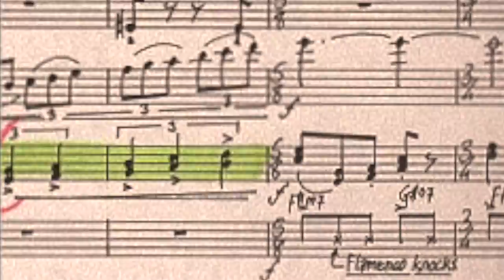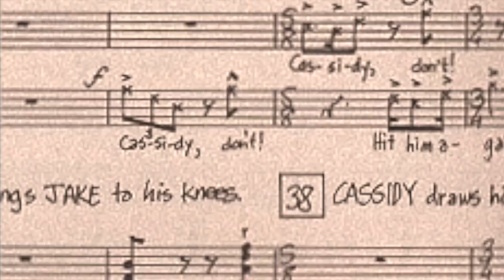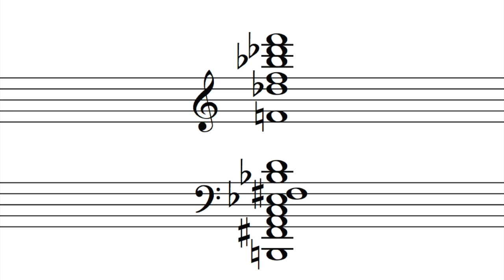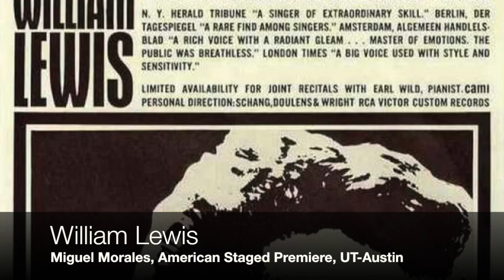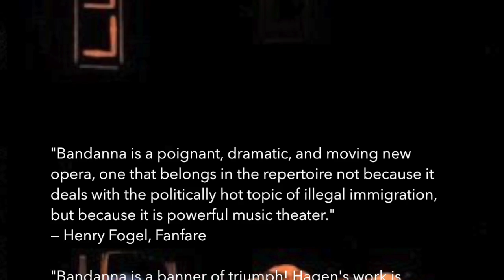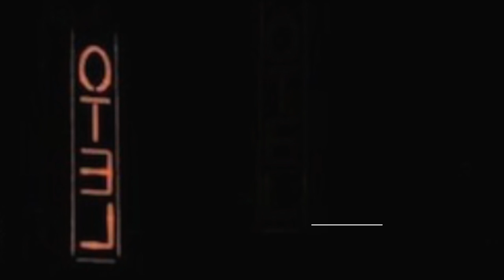Trailer - Bandanna: an Opera by Daron Hagen & Paul Muldoon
Trailer for the opera by Daron Hagen and Paul Muldoon. Music (c) Carl Fischer, NY; World premiere cast recording of the UNLV Opera Theater & UNLV Wind Symphony conducted by the composer (c) Daron Hagen, courtesy of Albany Records. The trailer is narrated by the composer.